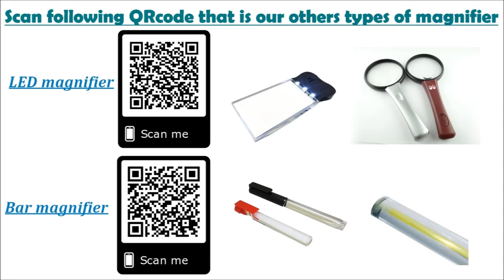Acrylic Crystal Clear Bug Viewer Magnifier Cube -444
Acrylic crystal clear bug viewer magnifier cube with 5x magnification lid which allows children to observe bugs, and insects in detail.
Acrylic crystal clear bug viewer magnifier cube with 5x magnification lid allows children to clearly investigate the similarities and differences that exist between insects from top of the lid.

Let's check our Insect Viewer Magnifier. It's has plastic and clear body so that you can observe the bug easily.